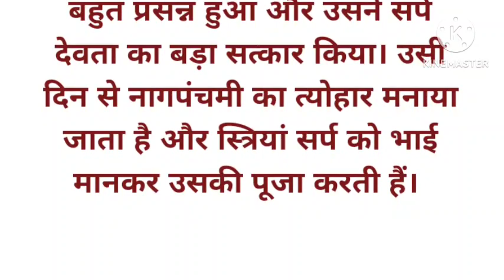नागपंचमी की प्राचीन कथामराठी कथा|ह्रदयस्पर्शी कथा|मराठी बोधकथा|मराठी स्टोरीबोधकथा@ashwinikale9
मराठी कथा|ह्रदयस्पर्शी कथा|मराठी बोधकथा|मराठी स्टोरीबोधकथा@ashwinikale9